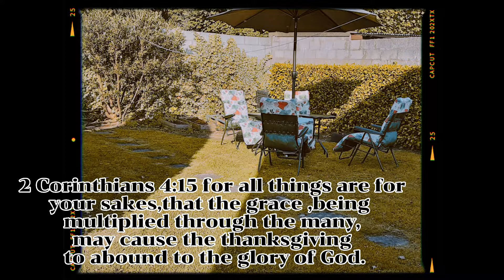Supper at the back garden